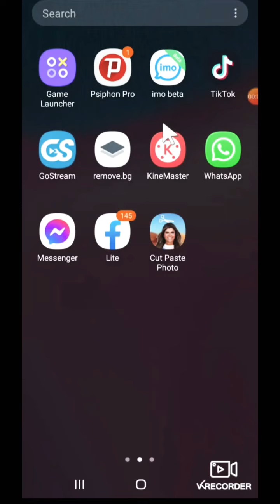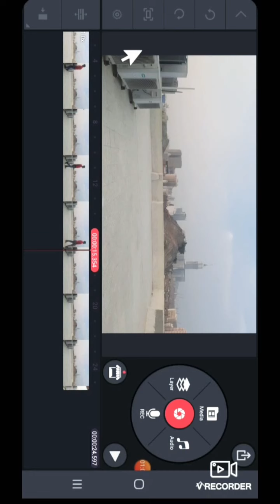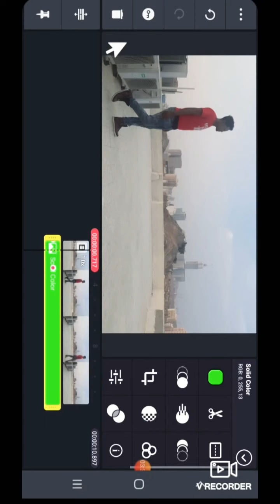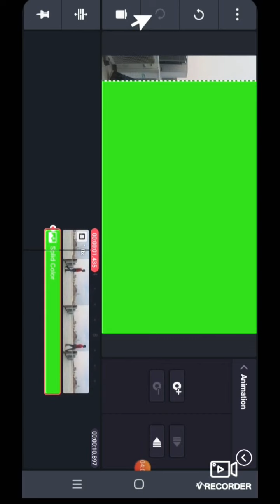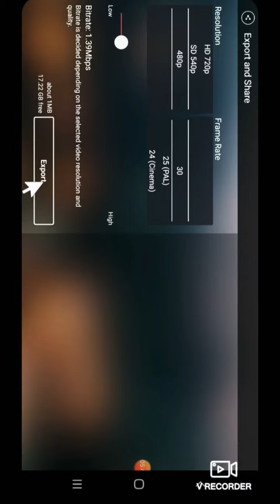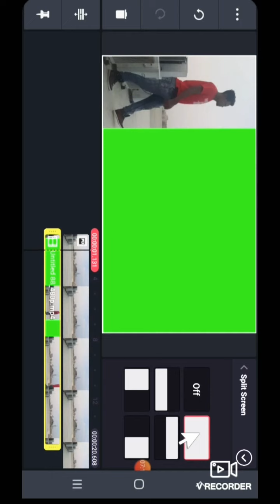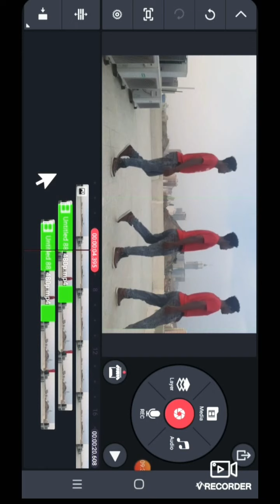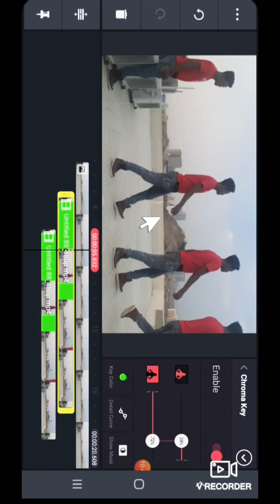Akkamitti namalamaafi isaa ol🤣